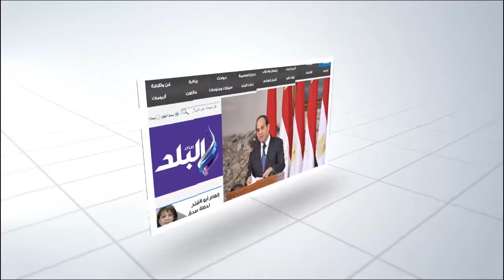فوز 607 مواطناً بقرعة الحج العلنية بكفرالشيخ